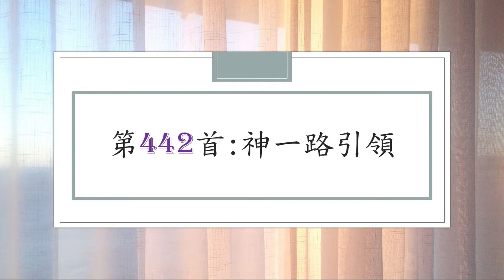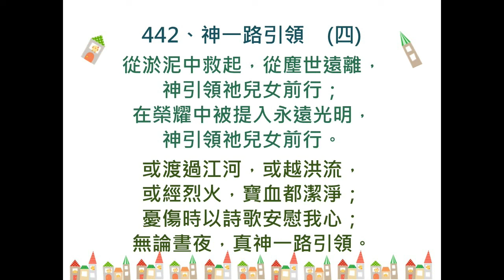讚美詩第442首：神一路引領